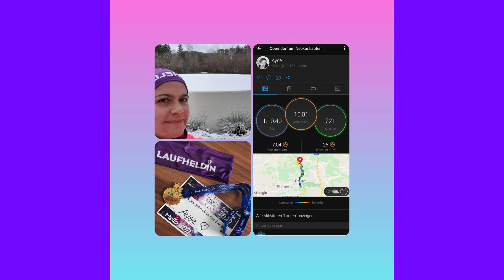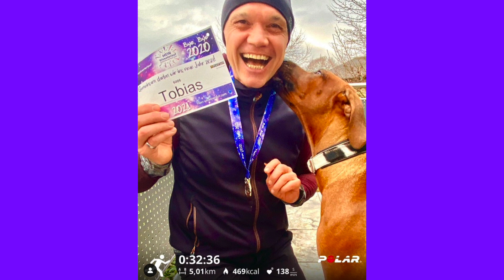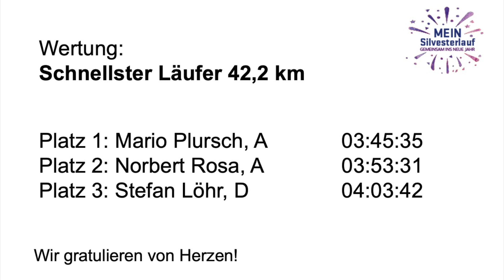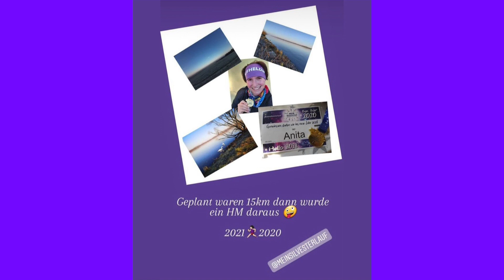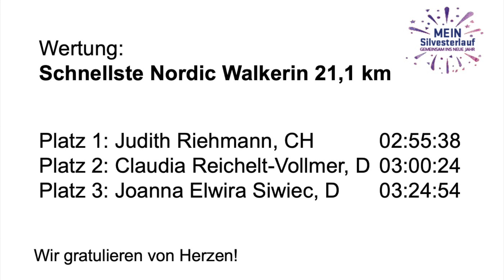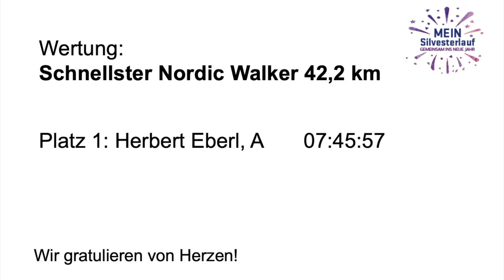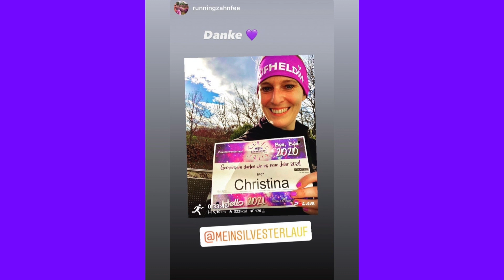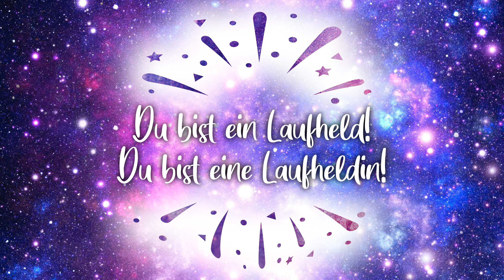Mein Silvesterlauf Siegerehrung 2021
WOW - was für eine Leistung! Wir sind so unglaublich stolz auf dich und sagen von Herzen danke, dass du mit uns gemeinsam ins Jahr 2021 gestartet bist.

Genieße deine Siegerehrung und lass dich feiern!

Dein Mein Silvesterlauf Team